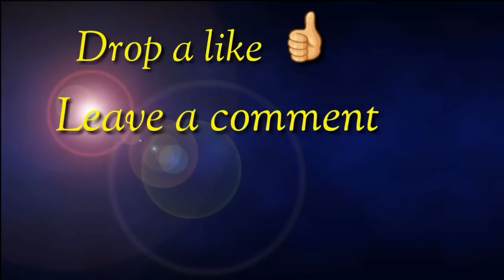Adivasi powerful Speech on ATTSA DEMANDS ST and Citizenship Amendment Bill in Assam 2019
In this video i'm showing the ATTSA DEMANDS ST and Citizenship Amendment Bill at Charduar, Sonitpur district of Assam 21/01/2019